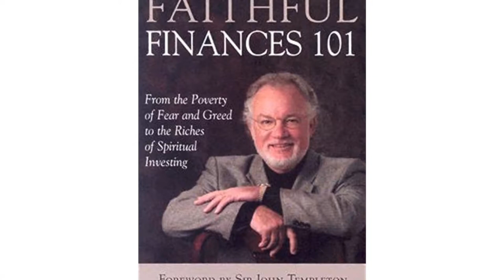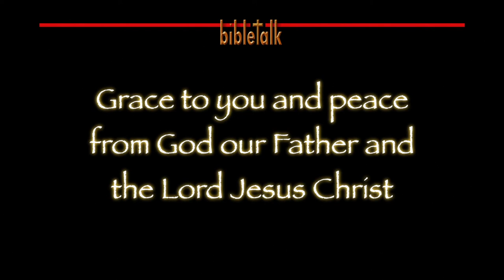From Paul to Timothy to Us: Part 13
1 Timothy 6:8-10 -- Avoiding all sorts of evil. Contentment and satisfaction will keep a believer from the love of money, the very thing that leads to all sorts of evil. It is really great to know that the Lord will meet our every need. What we need now is to understand that!